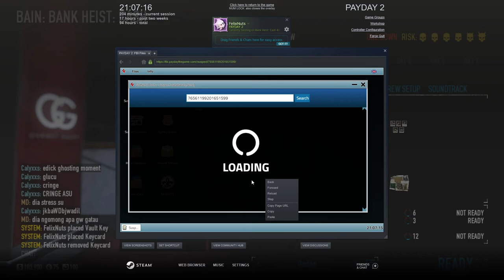Payday 2 | bank heist cash DSOD